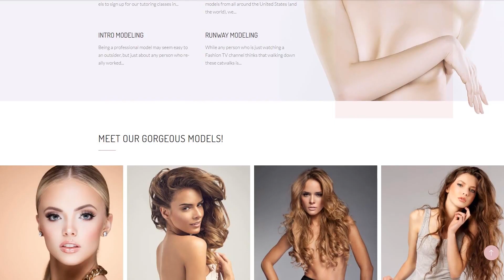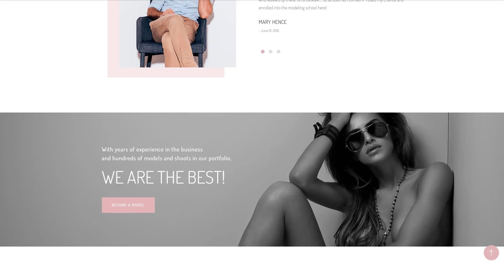Fashion Modelling Agency WordPress Theme by RockThemes Website Template - 63849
This one comes with Responsive, Admin Panel, Search Engine Friendly, Retina Ready, Team Members, GPL License

Sample Data Installer is an element that imports a number of files stocking live demo content.
If you wish to make the internet page look just like on live demo, this module will help you. Furthermore, installation of sample data content helps you to save your time substantially whilst making a site.
View latest Sample Data Installer Wordpress design templates here
Retina ready screens present increased pixel density which creates the exceptional excellence of the visual content business presentation on last-generation devices.
Retina Ready designs make all photographs and website content appear clearer, brighter, and more colorful.
Fresh Retina Ready WP templates here
Responsive design ensures that the webpage changes its shape and size to match any kind of display screen, from the tiniest mobile phones to the widest Personal computer displays. For each and every device, internet page elements widen or greatly reduce to look ideal.
Responsive design makes sure that the website will offer an excellent viewing experience to all users throughout all devices.
Find fresh Responsive WordPress designs here
SEO-ready WordPress themes that are working with the most common SEO plugins for WordPress.
The Search Engine Friendly web template is definitely a suitable basic platform to start out marketing and advertising and also boosting research rates of the internet site. It truly is quite a bit easier to work with this kind of internet site for SEO specialist considering the fact that part of the work is already completed.
Find latest Search Engine Friendly WP themes here
GPL, or General Public License, is a copyleft certificate that identifies exactly what the end user can do with the purchased software. In the case of GPL, the user can easily freely adjust, promote and share copies of the purchased theme.
GPL License gives users the freedom to learn, remodel and share software without any limitations.
Find fresh GPL License WordPress designs here
WPML is a WordPress plugin. It helps setting up a multilingual websites.
WPML ready templates are the ones that can be translated and made use of in numerous foreign languages.
Find newest WPML ready Wordpress design templates here

This template is featured in the following editorial reviews:
TOP 50 Fashion WordPress Themes to stay in Vogue
TOP 100 Fashion & Beauty WordPress Themes Templates